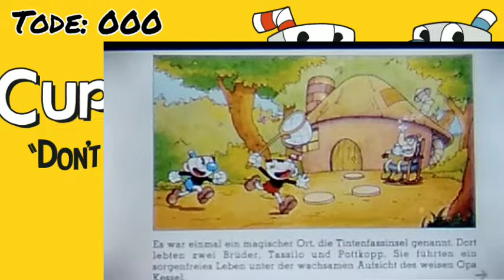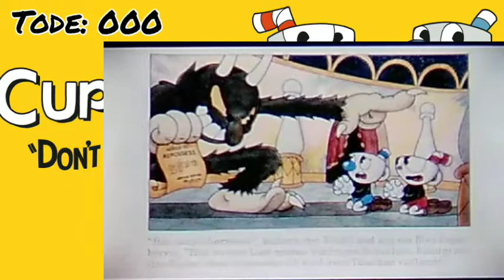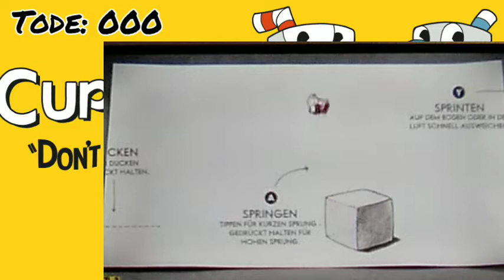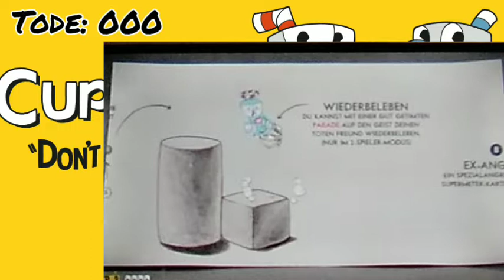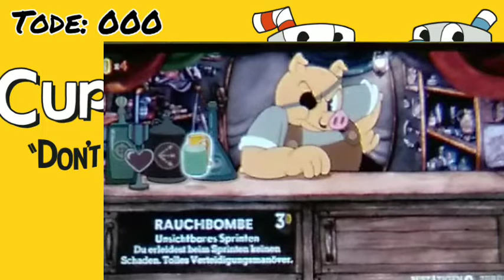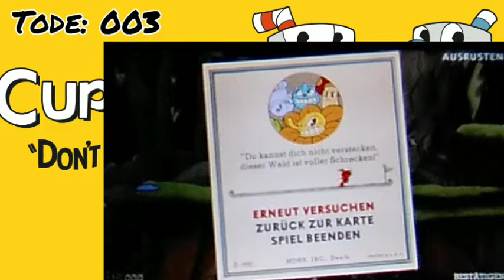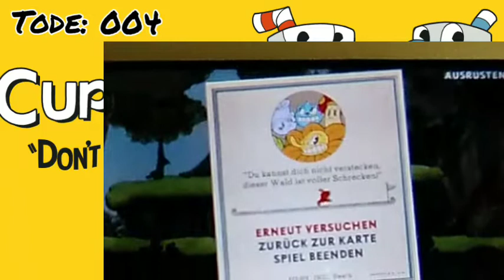Cuphead Part 1: Ich werde es so bereuen...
00:00-Intro des Spiels + Einführung
02:20-Story des Spiels
06:17-Einführung des Spiels (Tutorial)
07:55-Welt 1 (Overworld)
08:46-Schwartes Laden
10:02-Die Wurzelmeute
14:08-Waldtollerei
22:50-Schwartes Laden
23:24-outro

Das All-Cartoon Magical Wondergame!

Cuphead ist ein klassisches Run-and-Gun-Action-Spiel, das sich stark auf Bosskämpfe konzentriert. Inspiriert von Cartoons der 1930er Jahre, werden die Visuals und Audio sorgfältig mit den gleichen Techniken der Ära erstellt: traditionelle handgezeichnete Cel-Animation, Aquarellhintergründe und Original-Jazz-Aufnahmen.

Spiele als Tassilo(Cuphead) oder Pottkorb(Mugman) (im Einzelspieler- oder lokalen Koop-Modus), während du fremde Welten durchquerst, neue Waffen erwirbst, mächtige Super-Moves lernst und verborgene Geheimnisse entdeckst, während du versuchst, deine Schulden an den Teufel zurückzuzahlen!

Cuphead: Der köstliche letzte Gang

Eine weitere Portion klassischer Cuphead-Action erwartet euch in Cuphead - The Delicious Last Course! Die Brüder Cuphead (Tassilo) und Mugman(Pottkorb) werden von der klugen, abenteuerlustigen Ms. Chalice(Ms. Kelch) für ein ausgelassenes Abenteuer auf einer bisher unentdeckten Inkwell Isle begleitet! Mit Hilfe neuer Waffen, magischer Reize und Ms. Chalice's (Kelch`s(einzigartigen Fähigkeiten werden die Spieler es mit einer neuen Besetzung furchterregender, überlebensgroßer Bosse aufnehmen, um den fröhlichen Koch Saltbaker bei Cupheads(Tassilo) letzter herausfordernder Quest zu unterstützen! Für alle, die Appetit auf Abenteuer haben, setzen Sie heute die Segel nach D.L.C. Isle in The Delicious Last Course, erhältlich für Xbox One, Nintendo Switch, PlayStation 4, Steam und GOG.
HAUPTMERKMALE:
Mit Ms. Chalice (Ms. Kelch) als brandneuer spielbarer Charakter mit einem modifizierten Moveset und neuen Fähigkeiten. Einmal erworben, ist Ms. Chalice (Ms. Kelch) durch den DLC und das ursprüngliche Cuphead-Abenteuer voll spielbar!
Durchquere eine brandneue Inkwell Isle und überwinde die verrücktesten und monströsesten Bosse, mit denen Cuphead (Tassilo) bisher konfrontiert war!
Finde neue Waffen und Charms, die dir helfen, brandneue Herausforderungen zu meistern und neue Rekorde bei alten Bossen aufzustellen!
Hilf Chefkoch Saltbaker bei einem brandneuen Abenteuer, um das Geheimnis der geheimen Quest von Legendary Chalice (Kelch)aufzudecken!